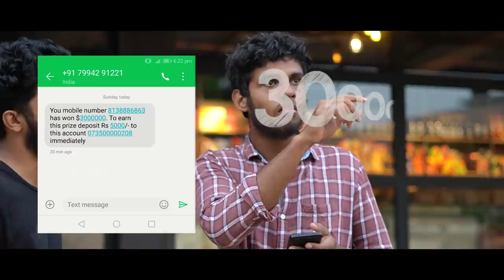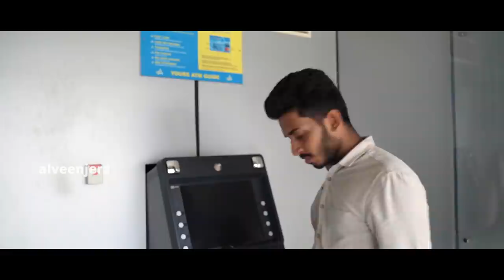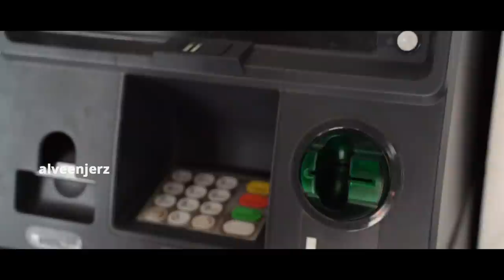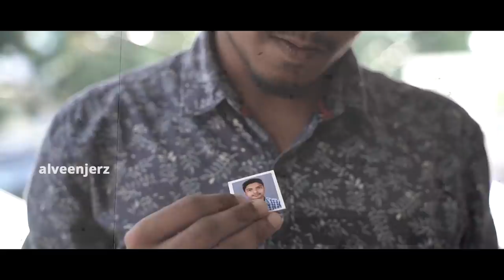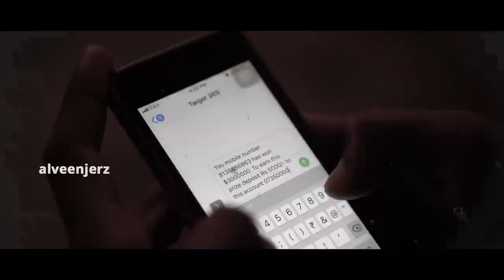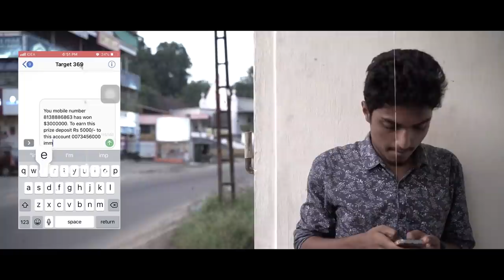HE-Man : A Complete Echi | AL Veenjerz | Comedy Sketch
Direction, Story & Editing : Gitto Giby
Dialogues : AL Veenjerz Team
Cinematography : Sarath Boz, Gokul S Kunnath, Amal Raju
Graphics : Amal Raju
Cast : Amal Raju, Dani Dominic, George Mathew, Gitto Giby, Basil Mathew, Jordy Alosious, AMruth Ratna, Edwin Elias, Anirudh CR

MAJOR WORKS!